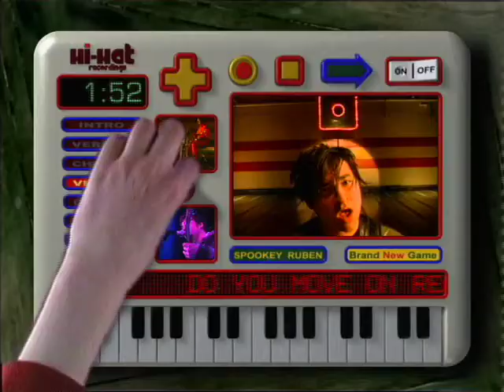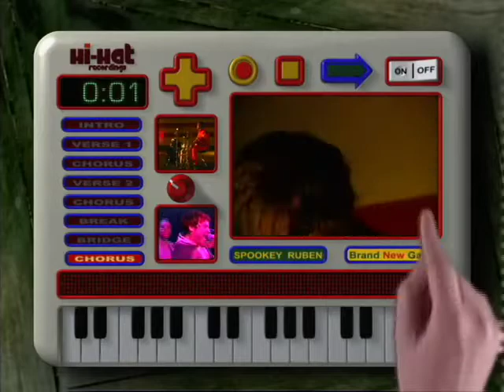Spookey Ruben - Brand New Game (starring Liane Balaban)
"Brand New Game" by Spookey Ruben

from the double album 'Bed & Breakfast'
released on Hi-Hat Recordings

directed by Spookey Ruben & Sean Turrell